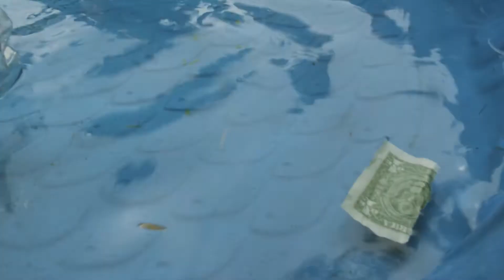Ian Campbell Band - Summertime Come (Official Music Video)